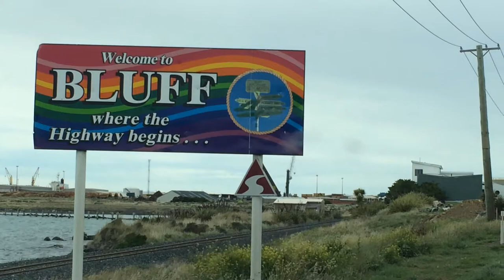Road to Bluff Via Dunedin and Invercargill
Here I am driving on Route 1 south towards Dunedin, Invercargill, to Bluff, one of the first places where the Europeans step a food on this land here in New Zealand.